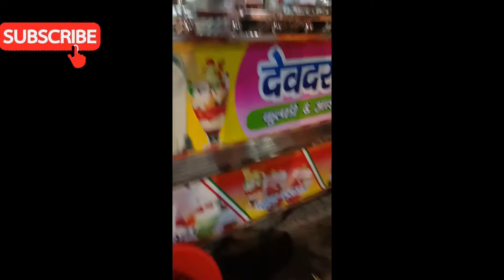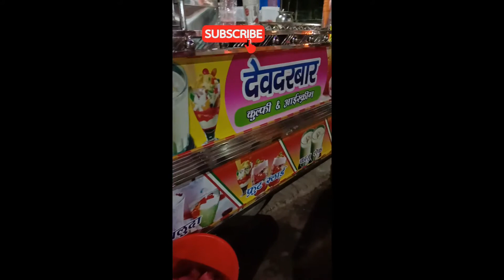Badam milk shake || indian street food kanpur